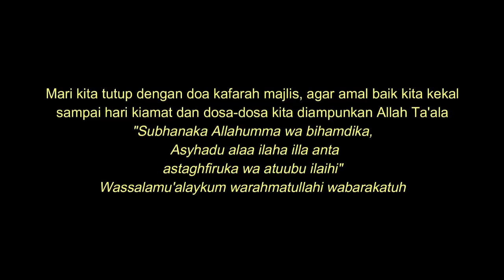Pelajaran Ruqyah Bagian 2 - Syaikh Abderraouf Ben Halima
Ini adalah Video Pelajaran Ruqyah bagian ke-2 oleh Syaikh Ben Halima Abderraouf,  Terjemahan oleh tim beliau sendiri, saya hanya capture saja, dan hanya menambah koreksi satu kata.